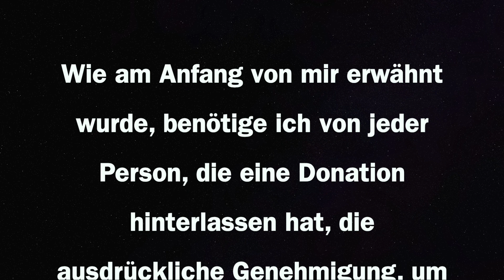[WrestleMania 35] Shane McMahon vs The Miz | WWE 2k19 Orakel #003